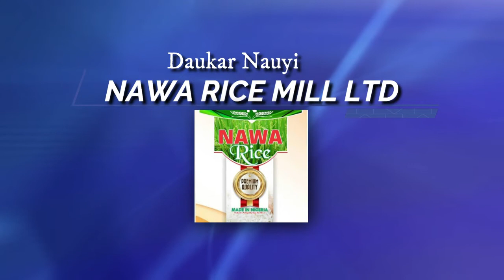Day 10_Ramadan Tafsir 2022_by Dr. Sheikh Tajudeen Muhammad Adigun.